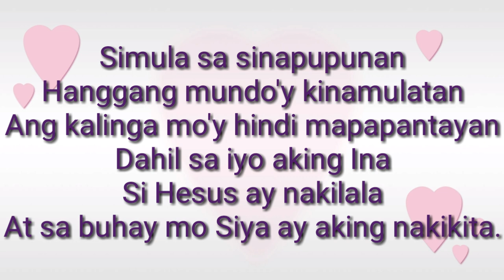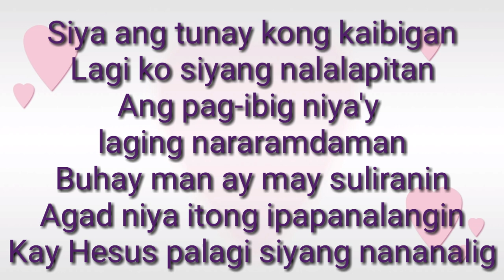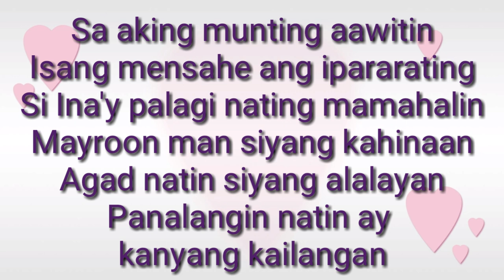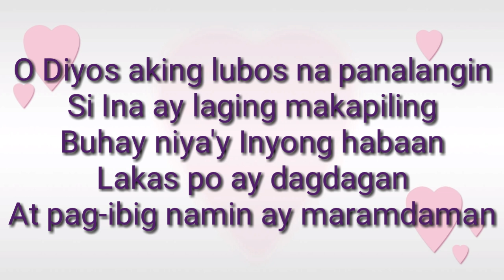AKING INAY, SALAMAT (Mae Monares) piano accompaniment with lyrics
AKING INAY, SALAMAT (minus one) piano instrumental with lyrics / Christian songs 2021 / Best Gospel Songs 2021
HappyMothersDay to all loving mothers...